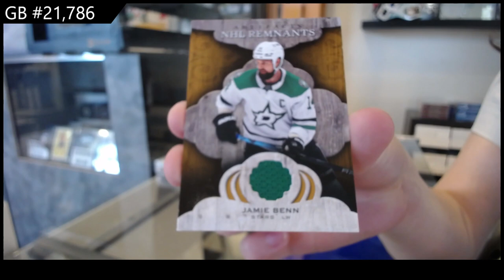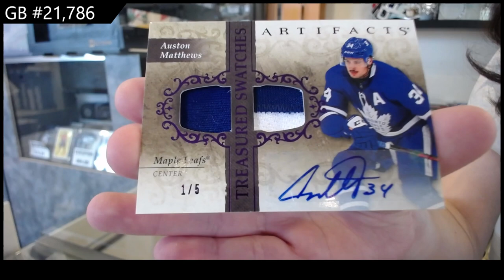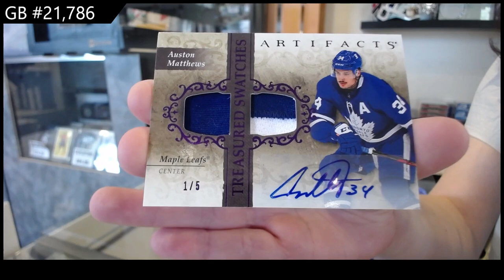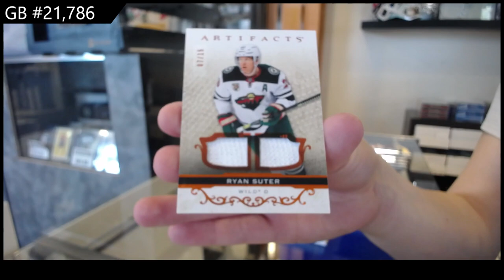MATTHEWS! 2021-22 Upper Deck Artifacts Hockey 2 Box Break - CNC GB #21,796